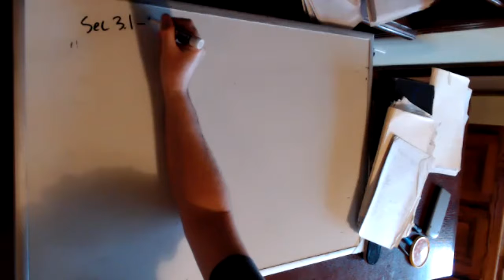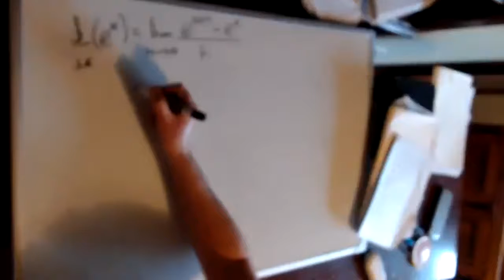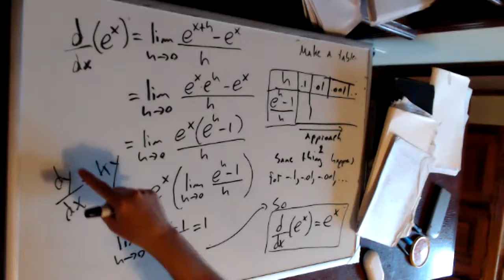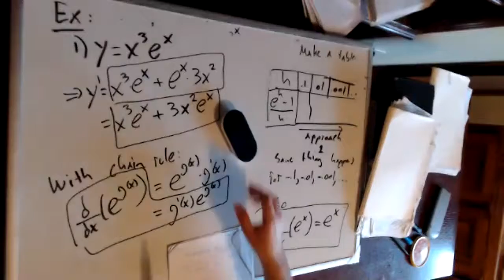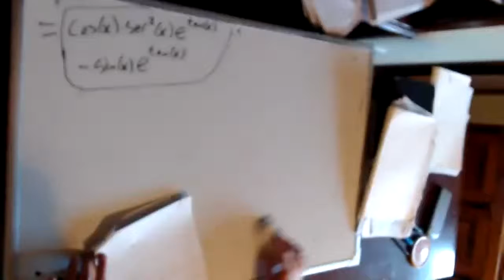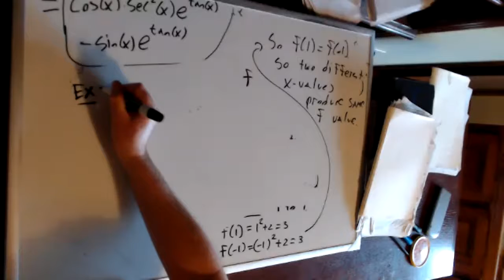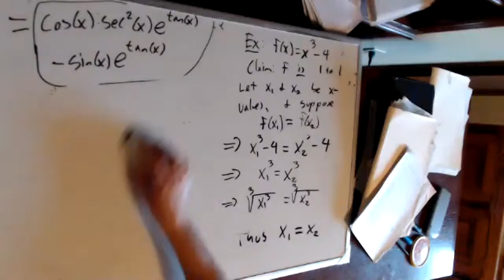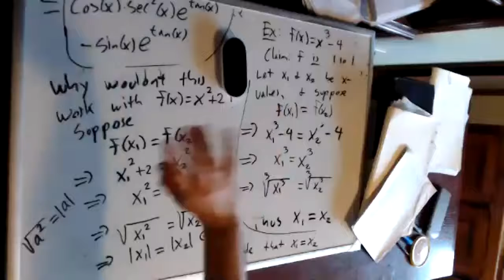Calc 1 April 6 (Pt. 1)